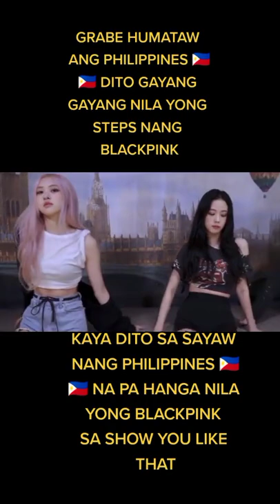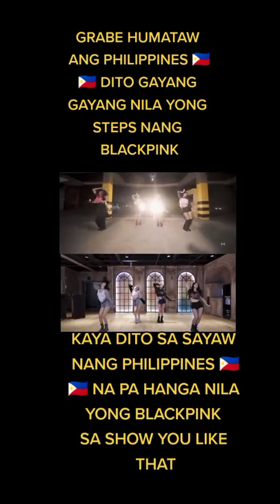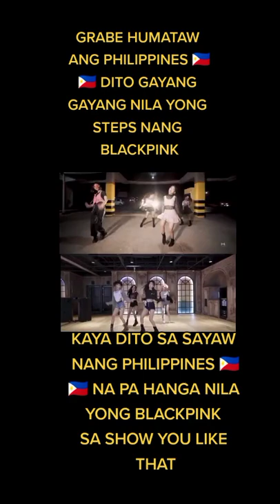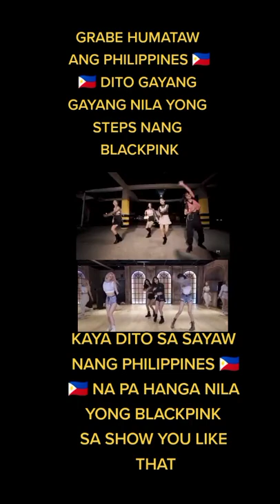watch until the end Blinks ✨✨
video by: blackpinkbabo4